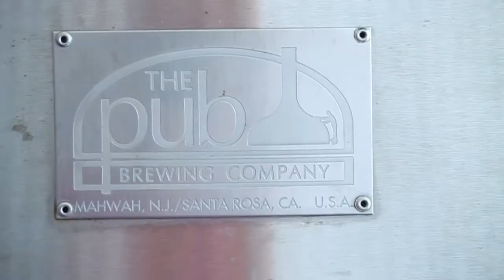Trailer - Cerveja com Arte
Trabalho realizado no âmbito da cadeira de Televisão e Comunicação.